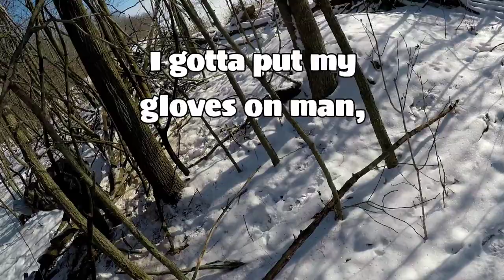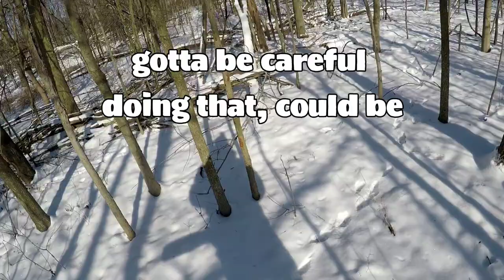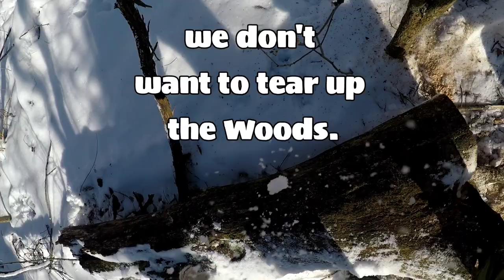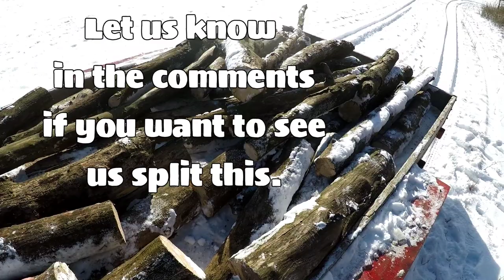Clearing Dead Down | Another day in the life of... NW Ohio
Today, We spend the day in the snowy, cold woods. We clear out some dead down trees. Let's chainsaw some Stuff

Mary Ranch:  @maryranch5329
Vineyard Chicks:  @vineyardchickshomestead
Just Doing Our Best:  @Justdoingourbest2012
Roy and Becky's Travels:  @RoyandBeckysTravels
Native Wildman:  @nativewildman9335
Time2ShineHomestead :  @time2shinehomestead498
Arielle-Viking Venturer N Victuals:  @ArielleViking